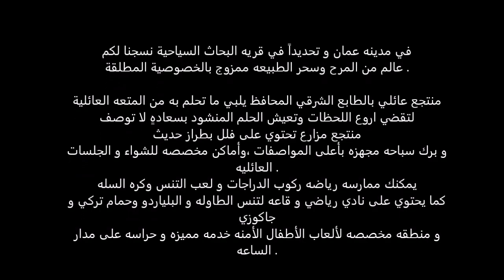DREAM LAND FARM RESORT (DAY.V)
Luxurious farms overlooking private pools, with the emphasis on privacy. A home away from home. Come as guests and leave as family.

Eng. Othman Nsoor
Eng. Noor Hatim

Eng. Rasha Jaber